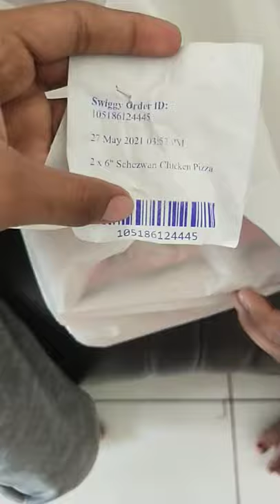it's pizza 🍕 time soo yummy 😋😋😋😋😋🤤🤤🤤🤤 and please subscribe to my channel 🔔👍🙏😋